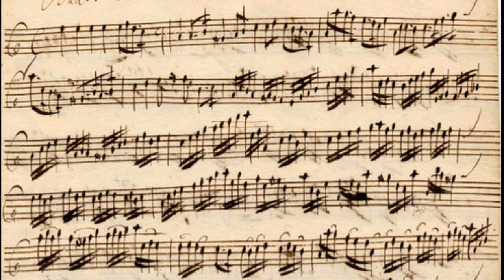[New Rendition] Dieterich Buxtehude: Allegro from Sonata in a minor (BuxWV 272) (c.1670)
Allegro from Sonata for violin and viola da gamba in a minor

The violin sonatas of Buxtehude derive in part from the Venetian church repertoire of the early 17th century (sonata da chiesa) as well as the Viennese school of Heinrich Biber. They evoke the whimsical improvisations and the dramatic flare in the works of Dario Castello, Claudio Monteverdi and Girolamo Frescobaldi with their alternating solos by violin and viola da gamba. This intermediate sonata form would eventually evolve into the more structured and stylized late Baroque apex form of Corelli, Bach and Handel. In this Allegro, one can hear the basso continuo melody repeated more than 25 times throughout the movement -- in the ostinato style of a Baroque chaconne. There is certain opera-like back-and-forth dialogue between the violin and the bass instrument (in this case, a viola da gamba) throughout the piece.

In this latest rendition, I adjusted the attack and decay of the violin patch, created a more legato effect, tweaked the reverb effect and rebalanced the instruments. As before, I used the Music Studio 2.0 app for the iPhone from Steinberg.

Description of the photos:

1. Manuscript of the Sonata BuxWV 272, violin part, D. Buxtehude
2. Concerto (with details of violin, harpsichord, lute and double bass), Donato Creti, 1697
3. Baroque violin ("Cipriani Potter"), Antonio Stradivarius, 1683
4. St. Cecilia with violin, Domenichino (Domenico Zampieri), c1630
5. Barqoue violin detail ("Ole Bull"), Stradivarius, 1687
6. Terpsichore playing a chitarrone, Giovanni Baglione, c1620
7. Baroque violin detail of scroll, Stradivarius, 1677
8. Lady with gamba, Caspar Netscher, c1670
9. Bass viol scroll, Joachim Tielke, Hamburg, 1683
10. David Leeuw with his Family, detail of hand holding bass viol bow, Abraham van den Tempel, 1671
11. A gamba player, Pier Francesco Mola, c1650
12. Musical company with Buxtehude at the far left playing gamba, Johannes Voorhaut, 1675